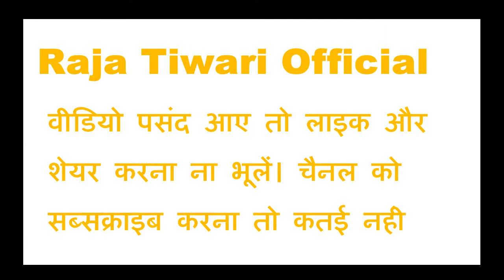७२ घंटे में बाप-भाई की मौत, मां बेसुध, आठ साल के मासूम पर टूटा पहाड़ Father-brother died in 72 hour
अलीगढ़ में जहरीली शराब ने तांडव मचा दिया है। दस दिन से एक के बाद एक
लाशें जल रही हैं। पोस्टमार्टम करने वालों का कलेजा कांप गया है। इसी
तांडव में बिहार के मजदूर परिवार के एक बच्चे लालबाबू पर दुखों का पहाड़
तोड़ दिया है। आठ साल के नादान लालबाबू ने ७२ घंटे में अपने बाप मिश्री और
भाई छोटेलाल को खो दिया। ७२ घंटे पहले ही उसके बड़े भाई ने बाप को मुखाग्रि
दी थी, अभी चिता की राख विर्सजित भी नहीं हुई थी कि उसी भाई की अर्थी उठ
गई। नादान लालबाबू कुछ समझ तक नहीं पाया क्योंकि उसकी मां जिंदगी और मौत से
लड़ रही है। पता नहीं कब क्या हो जाए। नुमाइश मैदान के श्मशान गृह में
चिंता जलाने के बाद लालबाबू इस गम था। उसने भाई की चिंता को आग लगाई और
खामोश हो गया। जहरीली शराब माफिया ने पुलिस के छापों से पहले ही जवां के
पास गंग नहर की झाडिय़ों में फेंकवा दिया था। मछली पकडऩे गए मजदूरों को तीन
पेटी नकली गुड इवनिंग शराब मिली। जिसमें मिथायल अल्कोहल नाम का जहरीला
रसायन मिला था। मजदूरों ने मछली पकाने के साथ गुड इवनिंग पी और दूसरे दिन
उनकी डैथ मार्निंग हो गई। इस दिल दहला देने वाले कांड १० मजदूरों की जान
चली गई। कई गंभीर रूप से अस्पतालों में उपचाराधीन है। अलीगढ़ में जहरीली
शराब ने अब तक १०८ लोगों को निगला हैे। ये संख्या पोस्टमार्टम हाउस में आने
वालों की है। लोधा ब्लाक के १२ बदनसीब ऐसे भी हैं। जो मरने के बाद किसी
रिकार्ड में नहीं है। मरने वालों के छोटे छोटे बच्चों की आंखों के आंसू सूख
गए हैं लेकिन उनका कलेजा फट चुका है। सूनी हो रही आंखें इंसाफ मांगती है। कोराना काल से दूसरी लहर से अब तक जिले में मौतों का
सिलसिला थमा नहींं, पहले एक वायरस ने लाशें बिछा दीं। अब एक माफिया ने लाशों के ढेर लगा दिए।

Poisonous liquor has created a ruckus in Aligarh.  one after ten days
 Corpses are burning.  The livers of those who did the post-mortem are trembling.  the same
 A mountain of sorrows on Lalbabu, a child of the laboring family of Bihar in the orgy
 have broken.  Eight-year-old Nadan Lalbabu killed his father Mishri and his father in 72 hours.
 Lost brother Chhotelal.  72 hours ago, his elder brother made a complaint to the father.
 Was given, the ashes of the pyre had not even been immersed that the meaning of the same brother got up
 Gone.  Nadaan Lalbabu could not even understand anything because his mother was fighting with life and death.
 is fighting.  I don't know what will happen when.  In the crematorium of the exhibition ground
 Lalbabu was this sorrow after burning the worry.  He set fire to his brother's concern and
 Been silent.  Poisonous liquor mafia made young even before the police raids
 Was thrown in the bushes of the nearby Ganges canal.  Three to the fishing laborers
 A box of fake good evening liquor was found.  in which methyl alcohol is poisonous
 chemical was found.  Workers drank good evening with cooking fish and on the second day
 His death was morning.  This shocking incident killed 10 laborers
 Has gone.  Many are seriously under treatment in hospitals.  poisonous in aligarh
 Alcohol has swallowed 108 people so far.  This number will come to the postmortem house.
 It's people.  There are 12 unlucky ones in Lodha block too.  who after death
 is not on record.  Tears dry up in the eyes of small children of those who died
 But his liver is torn.  Puffy eyes ask for justice.  The number of deaths in the district till now from the second wave since the Korana period
 The cycle did not stop, first a virus laid the corpses.  Now a mafia piled up the dead bodies.